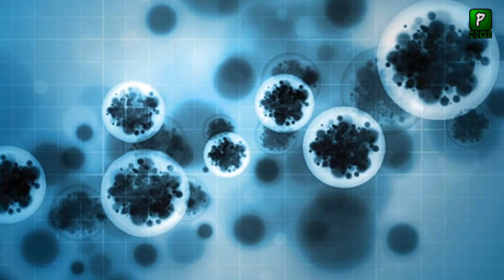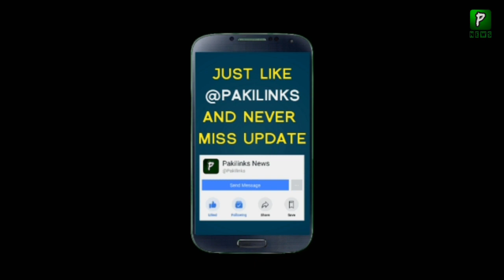The Global Fund Increase Their Investment In Pakistan || Breaking News Today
Global Fund signs $ 300 million investment in Pakistan According to media reports, a delegation of the Global Fund working in the health sector met Prime Minister Imran Khan. The Global Fund delegation apprised the Prime Minister of the company's steps in the portfolio and health sector. Similarly, the delegation also briefed the Prime Minister on investment in eradicating TB in Punjab.